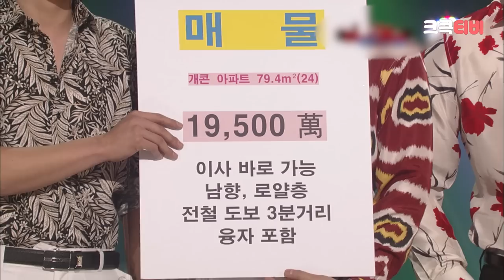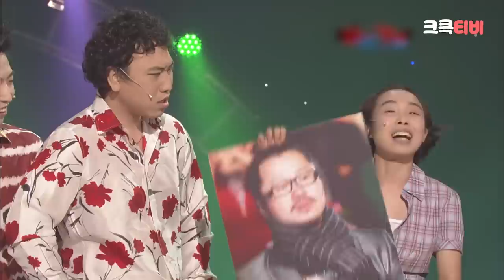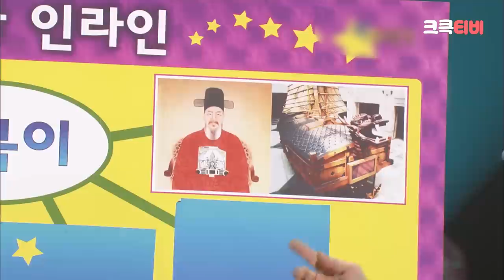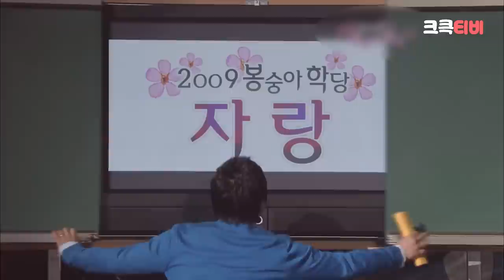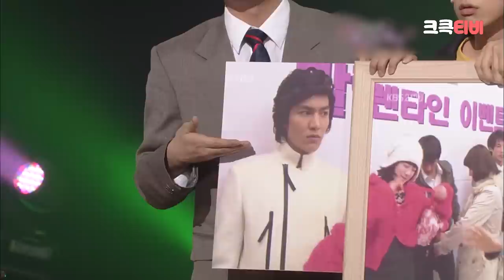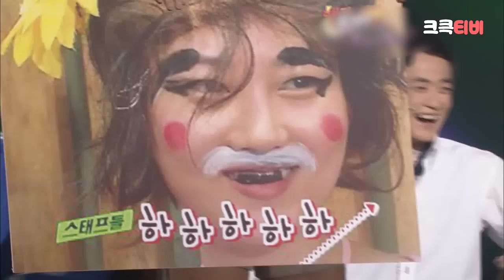[크큭티비] 크큭정주행 : 개그콘서트 FULL VOD | ep.484 KBS 090215 방송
▶출연자정보: 이종훈, 유세윤, 장동민, 송병철, 양상국, 조윤호, 박지선, 김준현, 양선일, 박나래, 이원구, 권재관, 정철규, 박휘순, 김대희, 신봉선, 류담, 김병만, 노우진, 안상태, 안일권, 정태호, 김경아, 허민, 이광섭, 황현희, 김기열, 유상무, 곽현화, 장동혁, 홍경준, 박영진, 박성광, 한민관, 이수근, 김준호, 허경환, 김재욱, 성현주, 윤형빈